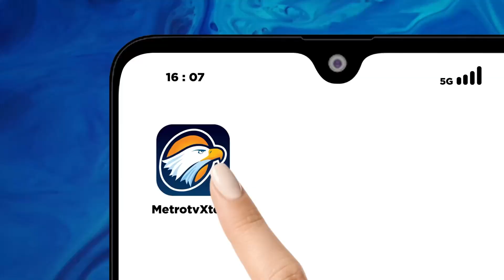Indonesia Kembali Gelar Aksi Bela Palestina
MetroTV, Aksi bela Palestina kembali digelar di depan kantor kedutaan besar amerika serikat pada sabtu pagi. Massa mengecam serangan brutal tentara israel di kamp pengungsian Rafah yang menimbulkan puluhan korban jiwa.